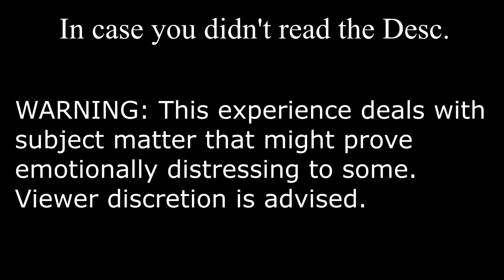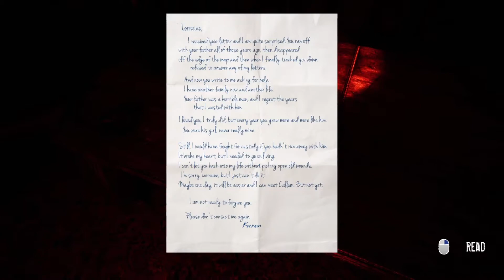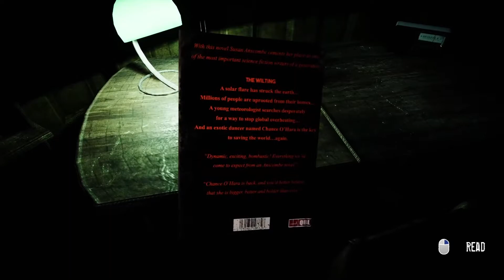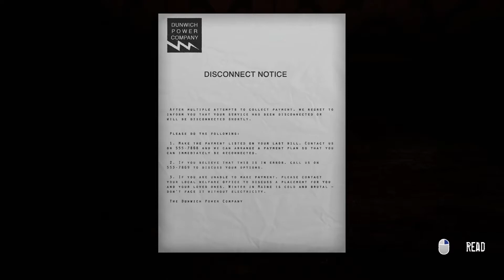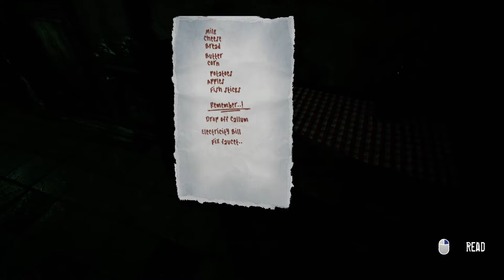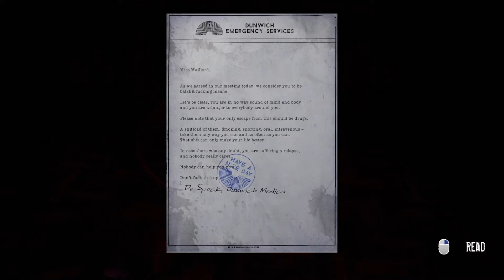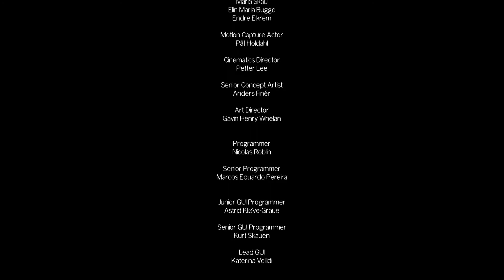The Park Part 3 "Chad's Defeat"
Part 3 of my experience playing The Park which is a one to two hour-long first-person psychological horror experience. BEWARE OF CHAD!

WARNING: This experience deals with subject matter that might prove emotionally distressing to some.